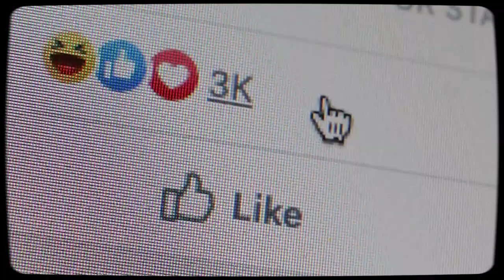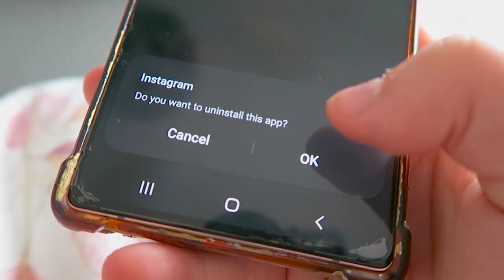Deleting social media did this for me...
Deleting social media isn't the easiest thing to do, but it did this for me and created a better life. I hope it inspires you to do the same. This is my journey off of social media so far and how I accidentally started something that absolutely changed my life.

deleting social media did this, deleting social media changed my life, deleting social media forever, deleting social media, quit social media, deleting instagram, socials, social media addiction, selfimprovement, social media detox, tash sikkes, how to end your phone addiction, phone addiction, deleting social media for 30 days, quit social media addiction, quit social media for 30 days, social media addiction motivation, cinematic vlog, self improvement tips, social skills